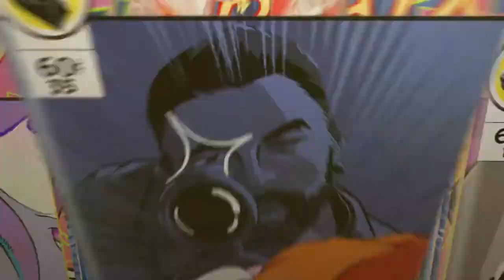Persona 5 royal #9